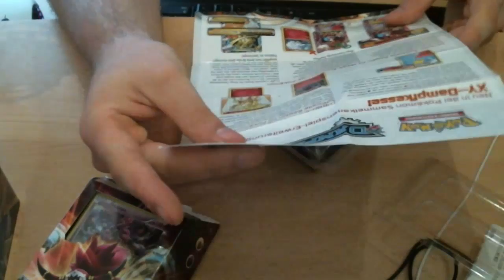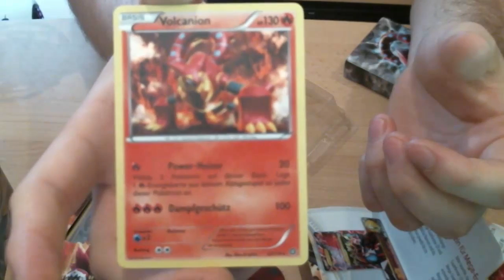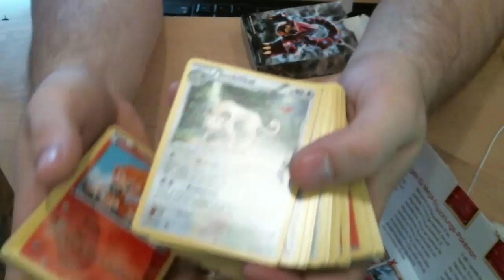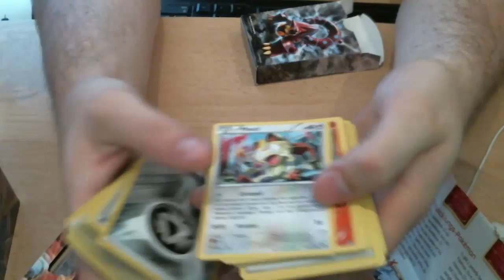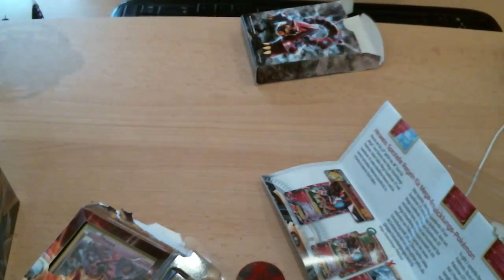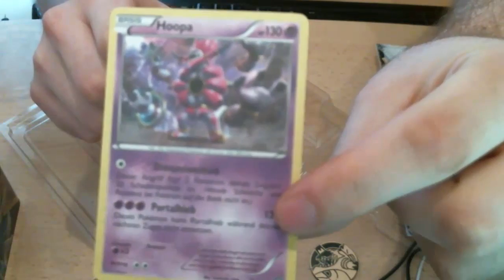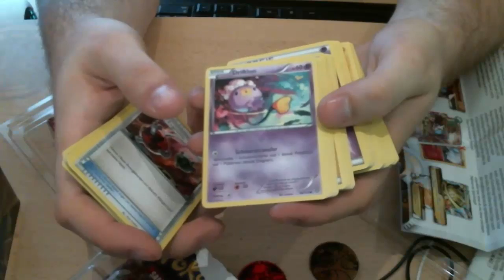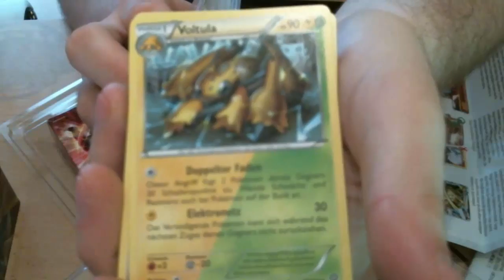Dampfkessel Blitzring&Feuerrad Unboxing/Pack Opening - Pokemon Trading Card Game Online Part 1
►Weiterempfehlen!